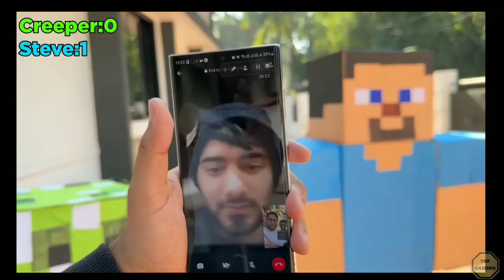himlands falana g face reveal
ezio 18rip
dream boy
mr falana g
mr falana g face reveal

some tags
himlands S5